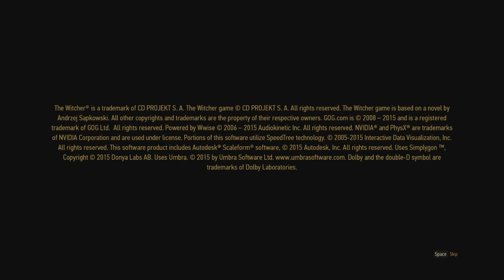The Witcher 3: Wild Hunt (Part 20)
20 parts of this hot garbage! Nah, this game is pretty terrific. Part of what's taking me so long (other than never streaming) is that this game is so huge. It's a very well and fully fleshed out world, with many little tidbits tucked away, and a massive world that begs to be explored.